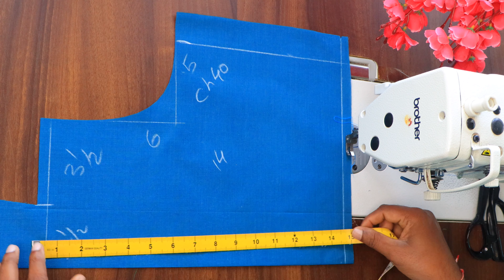Special Model Blouse Neck design || beginners U neck blouse design || patchwork blouse design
tailoring beginners easy method  U patch work blouse design || simple patch work blouse design cutting and stitching very easy method  by manjula sfd

Hello viewers welcome to manjula sfd

1. Cut a piece of fabric for the blouse body. The length of the fabric should   be equal to the length of the blouse, plus 2 inches for seam allowance. The width of the fabric should be twice the width of the blouse, plus 2 inches for seam allowance.
2. Sew the shoulder seams of the blouse together.
3. Sew the side seams of the blouse together.
4. Turn the blouse right side out.
Press the seams flat.
5. Cut a piece of fabric for the neckline. The length of the fabric should be equal to the circumference of the neckline, plus 2 inches for seam allowance. The width of the fabric should be 1 inch.
7. Fold the fabric in half lengthwise, with wrong sides together.
8. Sew the long edge of the fabric together, using a 1/4-inch seam allowance.
9. Turn the neckline right side out.
10. Press the neckline flat.
11. Pin the neckline to the neckline of the blouse, with right sides together.
12. Sew the neckline to the blouse, using a 1/4-inch seam allowance.
13. Turn the blouse right side out.
14. Press the neckline flat.
15. Sew the hem of the blouse.
16. Your Special Model Blouse Neck design, beginners U neck blouse design, patchwork blouse design is now complete!
Here are some tips for making a Special Model Blouse Neck design, beginners U neck blouse design, patchwork blouse design:

Use a fabric that is easy to work with, such as cotton or chiffon.
Choose a fabric that is the same color or a coordinating color as your saree.
If you are not comfortable sewing, you can have a tailor make the blouse for you.
Be creative and have fun with your desig